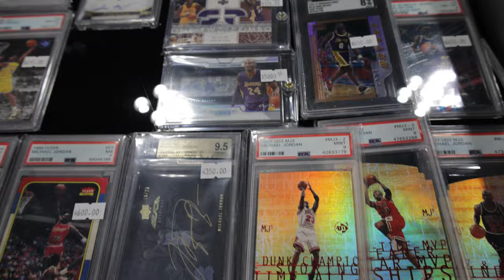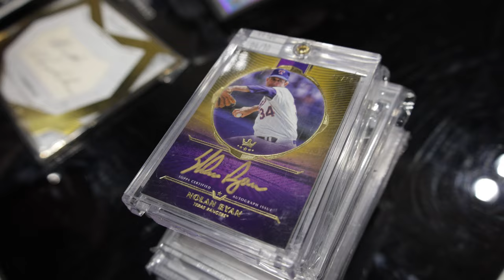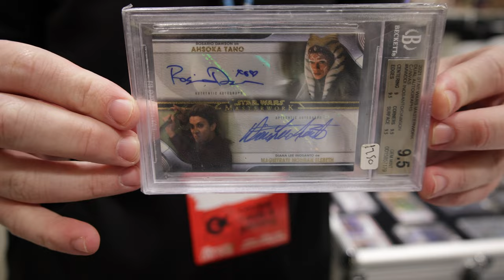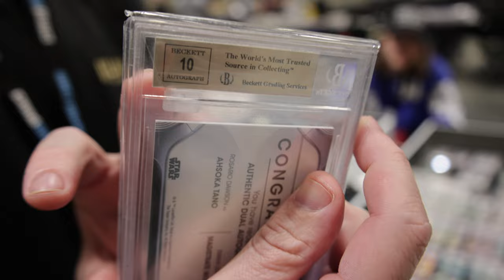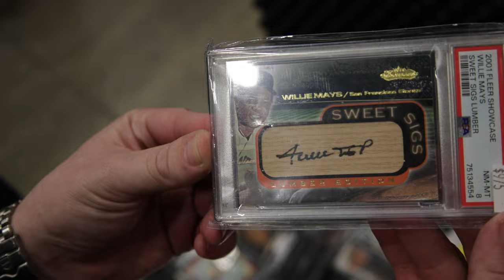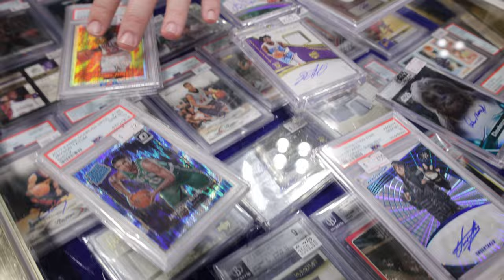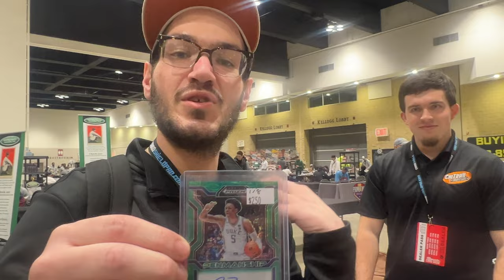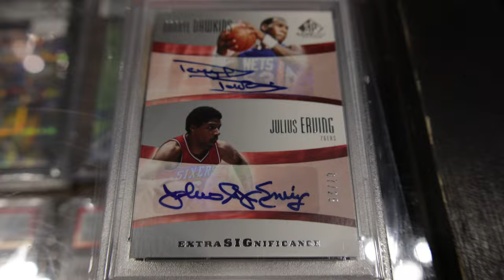Minnesota Card Show - Layton Sports Cards HUGE Purchases - Let's Make Some AWESOME Repacks